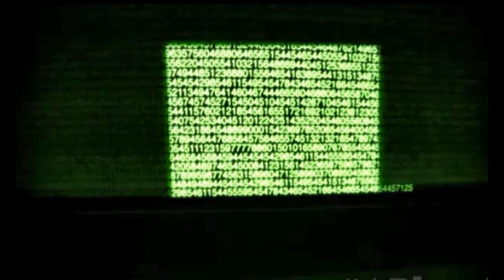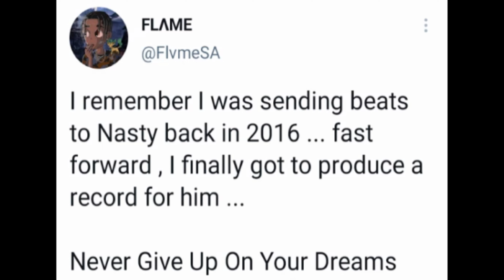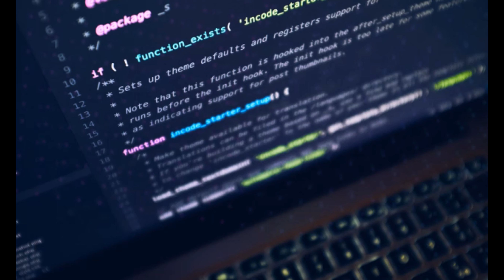Flvme Celebrates Producing A Hit For Nasty C